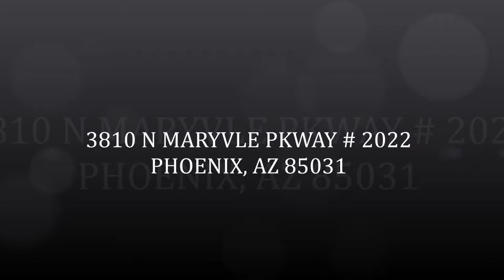Douglas Da Silva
BEAUTIFULLY REMODELED IN 2010, GREAT OPPORTUNITY COMPLETELY FURNISHED, 2ND FLOOR CORNER UNIT, CUSTOM PAINT, STAINLESS STEAL APPLIANCES, 18X18 MARBLE FLOORS IN KITCHEN, BATHROOMS, LAUNDRY ROOM, AND BALCONY; HARD WOOD BAMBOO FLOOR AND 18X18 MARBLE FLOOR IN THE FAMILY ROOM, CARPET IN THE BEDROOMS. NEW LIGHT FIXTURES IN THE KITCHEN, RECESSED LIGHTS IN THE OTHER ROOMS, CEILING BORDER MOLDING THROUGHOUT THE HOUSE, NEW VANITIES IN MASTER BATH AND GUEST BATH ... & MUCH MORE.